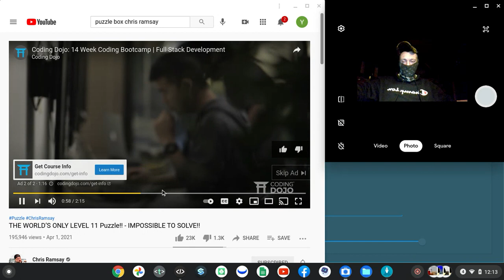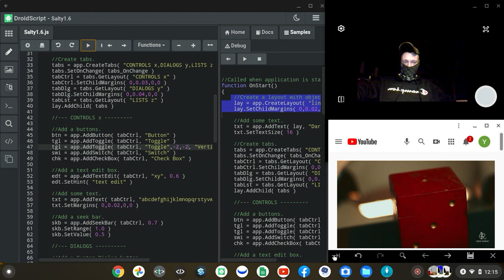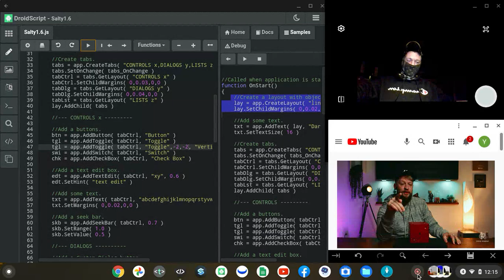jack in the box